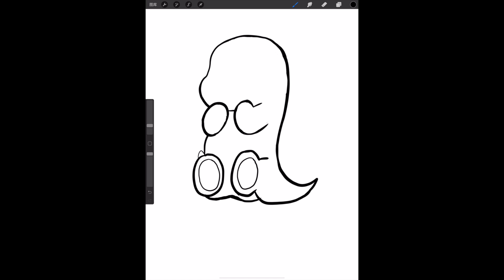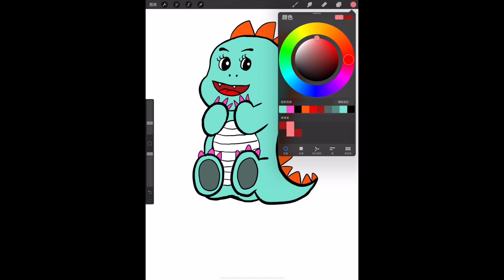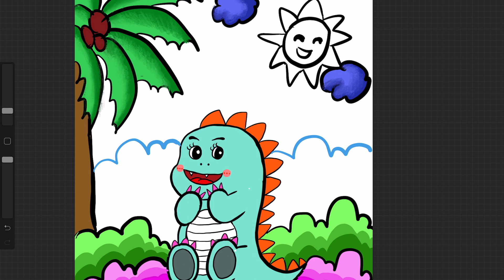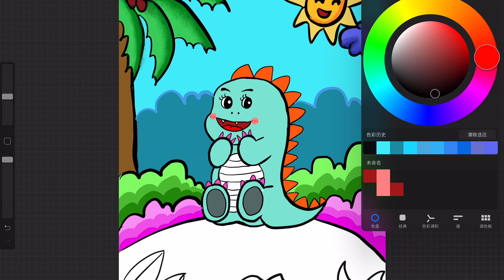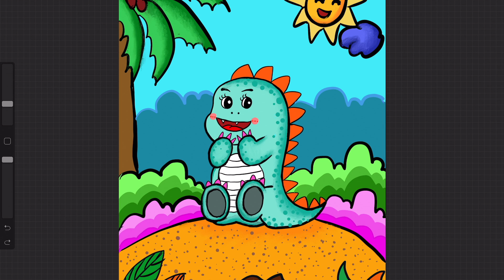Drawing Cute Dinosaur with Procreate | Speed Drawing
Let's draw A Cute Dinosaur using Procreate and iPad Pro.